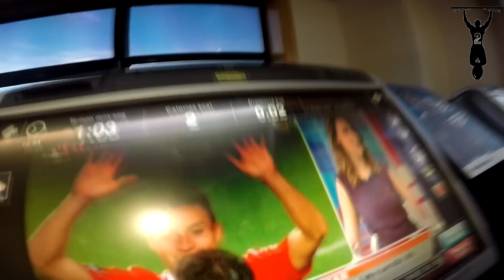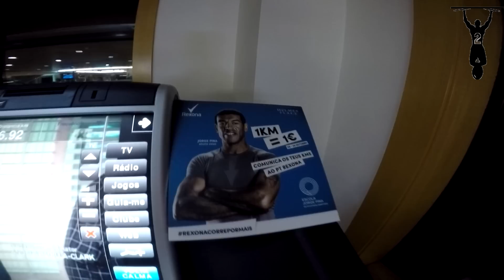Gym Autumn Season Ep.1 - Support to invisual athletes and Intense Leg Workout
Fit2Bros supporting a cause

Intense Leg Workout - 8:15 (click here to start seeing leg workout)